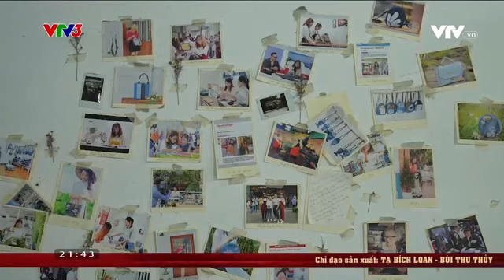TÚI XÁCH TÁI CHẾ BẢO VỆ MÔI TRƯỜNG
Một ý tưởng sáng tạo của nữ nhà thiết kế trẻ trong việc bảo vệ môi trường
Chương trình "Việt Nam đa sắc" được phát sóng vào lúc 21h35  ngày trên VTV3. Mời quý vị đón xem.

Xem thêm các chương trình đặc sắc của VTV3 tại:
Fanpage: